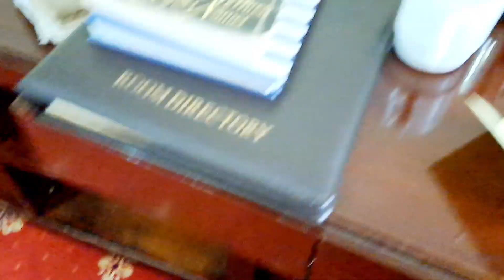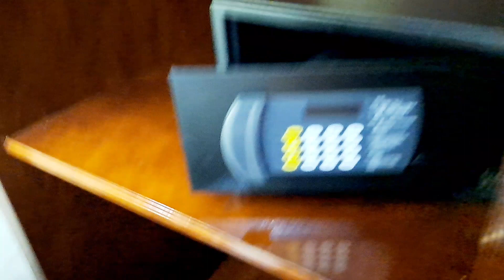Breakfast in Kenya with Angel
I am a 5 years old spoiled brat Pomeranian. My name is Ms. Angel & my mom name is Ms. Dagnet. 🥰. We will post weekly videos of our life together.

 I will have weekly videos of my Spoiled, relaxing and Pampered life.

It is a hard job being Spoiled and Pampered but someone has to do it. Why not me 😀🤣🤣🤣🤣🥰😍🤩

Please leave nice, loving, kind and Encouraging comments on my Channel My mommy will read all the comments to me. I know you do not want to hurt my feelings.

I love bones, kisses, walks a treats. 🥰🥰😋